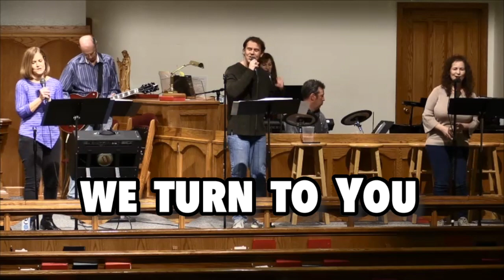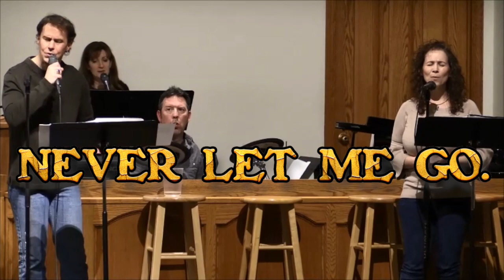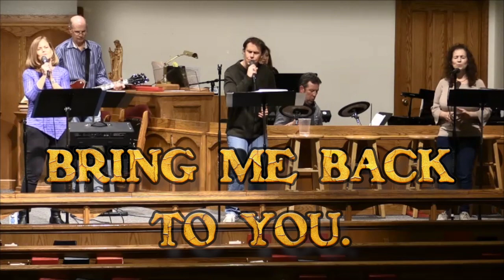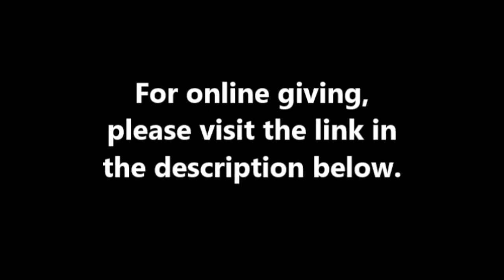First United Methodist Church, Hollidaysburg, Pa April 4-5